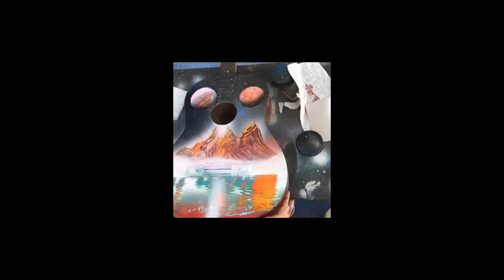Channel tutorial : Spray paint art | tutorial studio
What do you think ? Beautiful picture it? Take me with any suggestions!
Guitar while in the hands of artisans it different?
Paintings made by artisan Nguyen Thanh Hieu!